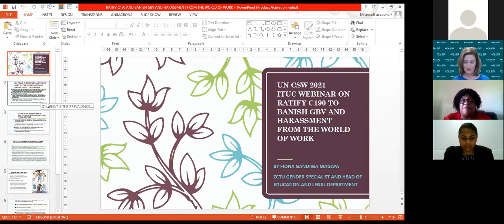UN CSW65 ITUC parallel event on C190 (EN)